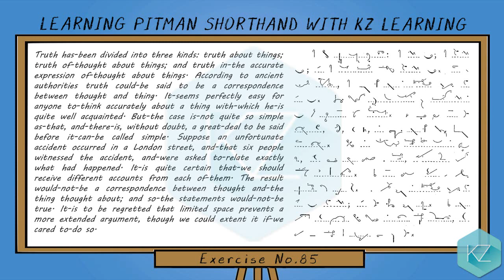Pitman Shorthand - Exercise No.85 Dictation (80 WPM) - KZ Learning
Isaac Pitman Shorthand Stenography with KZ Online Learning of Pitman Shorthand. In this free shorthand course/tutorial, you can get English shorthand dictation and online Pitman Shorthand training to learn stenography at an Intermediate Level speed along with English text and shorthand writing/symbols and can practice it and revise it as long as you want.